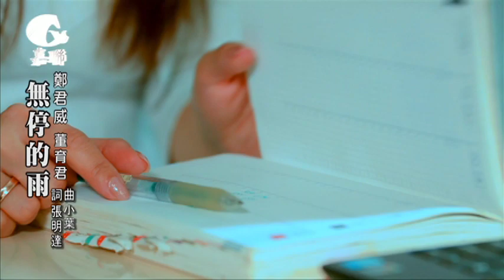2015 鄭君威VS董育君《無停的雨》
《無停的雨》來電答鈴代碼：952471
中華：手機直撥760→按1→輸入代碼
台哥大：手機直撥803→按4→輸入代碼
遠傳：手機直撥900→按4→輸入代碼
台灣之星：手機直撥700→按4→輸入代碼
亞太：手機直撥560→按2→按6→輸入代碼